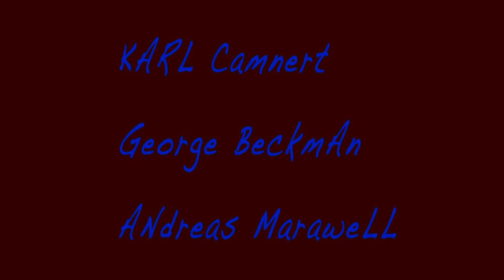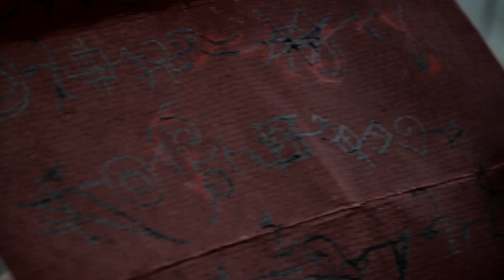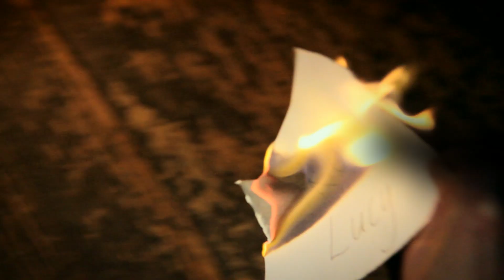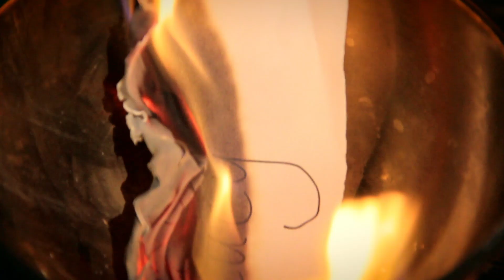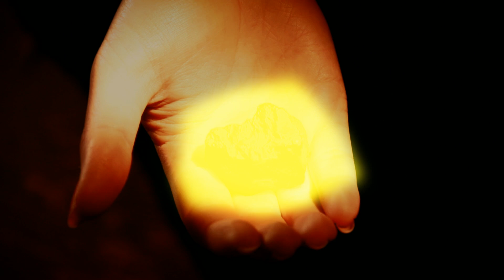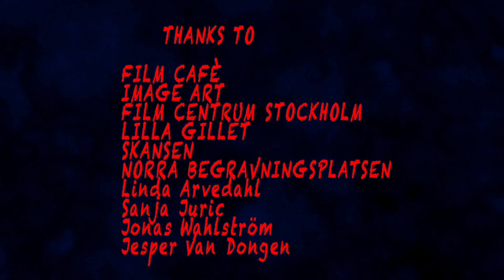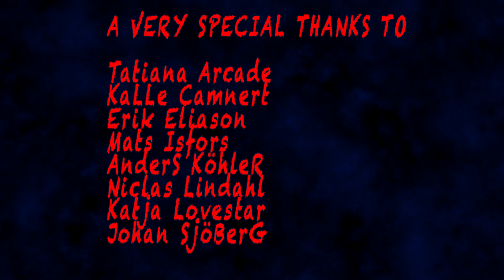Black Ghosts | Full Exorcism Horror Movie | Horror Central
In an attempt to reunite with her dead girlfriend, Maya evokes dark forces through occult rituals, with devastating results. She has opened a portal to hell and must now fight to survive against a small band of angry and deadly spirits, who twist and turn her reality into a living nightmare.

2015 | Stars: Sandra Karinsdotter, Kaarina Lindblom, Johan Sjöberg
**Under license from MVD Entertainment Group. All rights received**